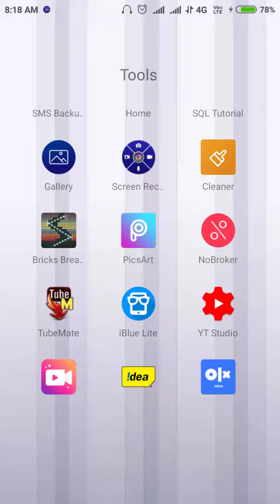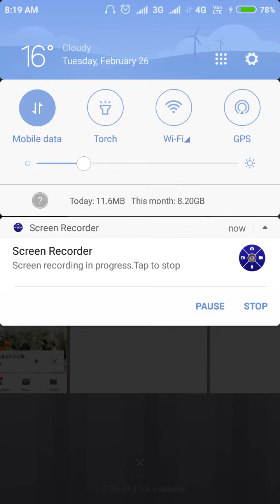how to watch youtube in background without any application on MI phone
by MI split screen option you can drag one screen to the splitted area where it will keep running in the background and you can enjoy to application simultaneously.

Thanks!

Hi !

You can choose and shop form your favourite category

See all here

Sale is Always on

*AMAZON*  *SALE*

Here are few common links used

A) Apparels
A. Baby
B. Boys
C. Girls
D. Men
E. Novelty & Special Use
F. Women

B) BABY
a. Diapering & Nappy Changing
b. Baby wipes

C) Computers
a. External Devices & Data Storage
b. Memory Cards
c. Pen Drive
d. Laptop
e. Tablets
f. Data & Dongles
g. JioFi

D) Electronics
a. Camera
b. Mobile and Tablets
c. Smart phone
d. Mobile Accessories
1. Power Bank
2. Screen Guards
3. Charger
4. Cases & Covers
5. Data Cables
E) Health and Beauty
F) Luggage
a. Bags & Backpacks
b. Wallets
G) Kitchen and Home Appliances
a. water purifiers
b. Large Appliances
c. Refrigerators
d. Washing Machines & Dryers

H) Books
• Books
Audible Audiobooks
Biographies, Diaries & True Accounts
Business & Economics
Children’s & Young adults

I) Grocery

a. Tata Tea

b. Patanjali products

For Bluetooth speaker , earphones, home theatre , headphones

Mobile

Shoes link

Baby

Watch link

Books link

Apparel and accessories

Kitchen

Amazon deals of the day